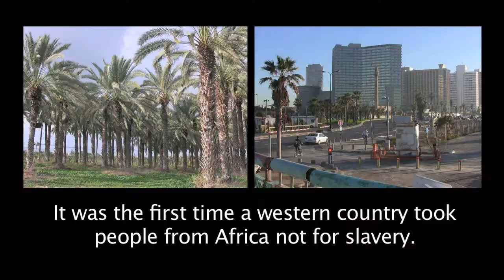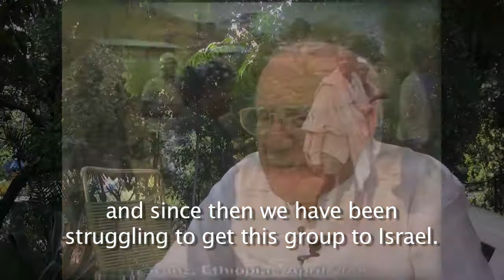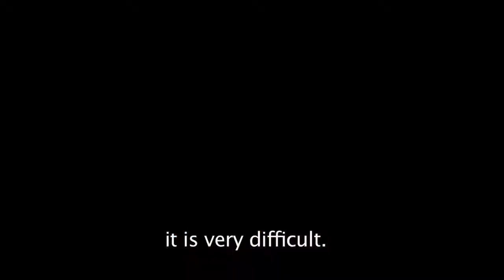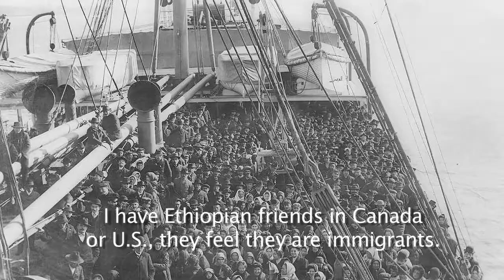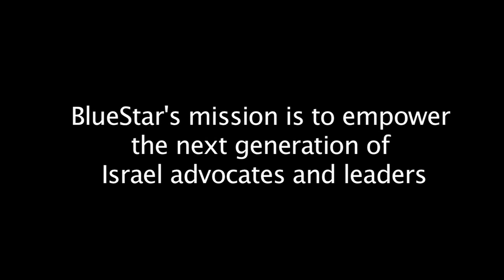Flight to Freedom - The Ethiopian Jews journey to Israel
Our trip to Israel last summer was incredible, filming a documentary on the life of Ethiopian Jews. We were lucky to have the chance to interview people like Asher Naim, who was the former Israeli ambassador to Ethiopia, Nir Merry who played a role in helping Ethiopian Jews escape to Israel, 3 bright Ethiopian students, Tsega who is a journalist for an Israel radio program channel who became the first not only Ethiopian but woman in this position, and many others to get a strong grasp of this topic. The operation to Israel from Ethiopia was the biggest humanitarian aid in the shortest amount of time ever. For nearly 3,000 years, a tribe of black Jews of Ethiopia maintained their faith and identity in the face of extreme persecution. Although Ethiopian Jews went through many obstacles, they strive in the land of Israel today.

Produced by Write On For Israel/San Francisco teen participants